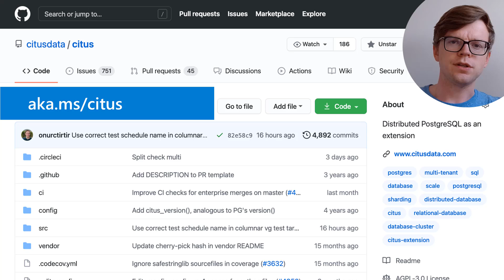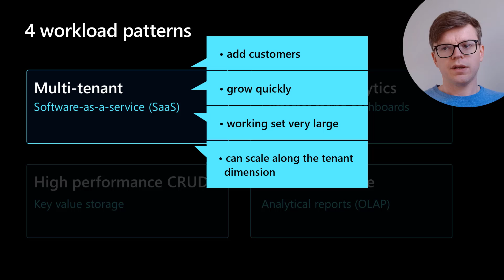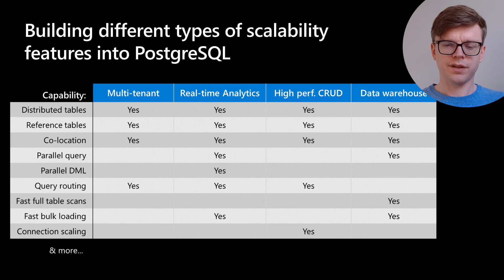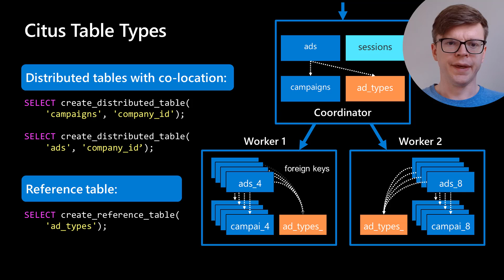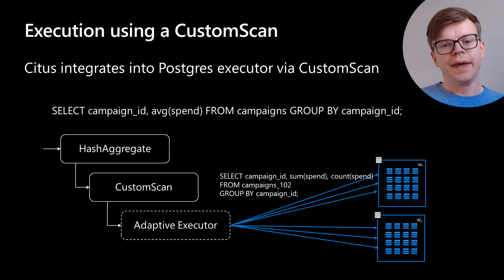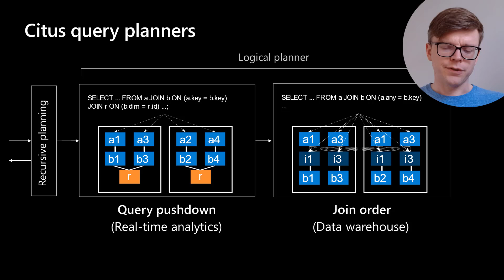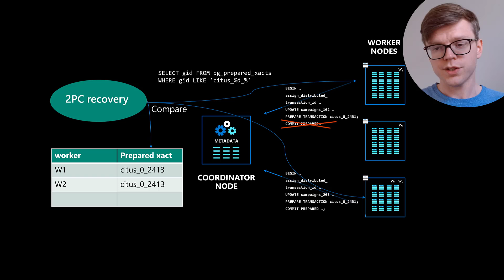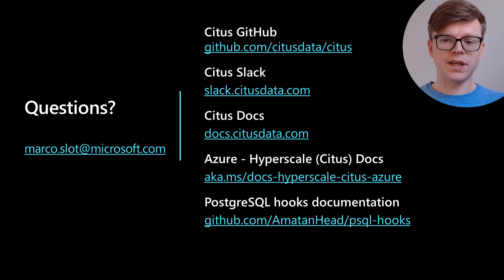How Citus Distributes PostgreSQL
This talk by the Citus technical lead is about what Citus is—and how Citus uses the PostgreSQL extension APIs to transform Postgres into a distributed database. Marco Slot explains how Citus works, what you need to know about the new table types Citus introduces (distributed tables and reference tables), what the distributed query planner does, and how Citus handles distributed database transactions.

Marco also explores the 4 application workloads that often need to scale Postgres—including multi-tenant SaaS apps, customer-facing analytics dashboards, as well as more traditional key value workloads with lots of JSON data. Finally, Marco shares the results of performance benchmarks such as HammerDB TPROC-C and YCSB to compare the performance of a single Postgres node, a single Citus node, a Citus 4-node database cluster, and an 8-node cluster.

Citus is available as open source and in the cloud as Hyperscale (Citus), an option in the Azure Database for PostgreSQL managed service. This talk was inspired by a paper Marco delivered on distributed Postgres and Citus at the SIGMOD 2021 conference—link to the paper is below. We hope you enjoy it.

Video bookmarks:
► 0:30 What is Citus?
► 1:17 Four workload patterns that need to scale PostgreSQL
► 5:29 What is a Postgres extension?
► 5:42 How Citus works
► 14:28 Performance benchmarking of Citus